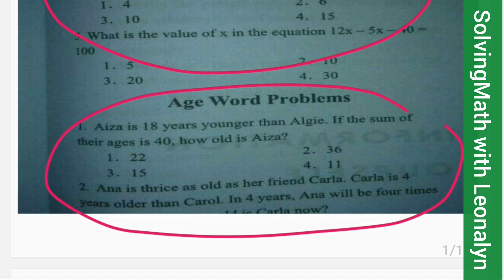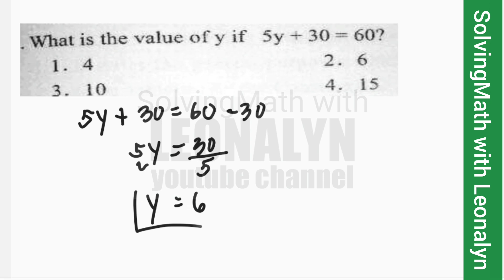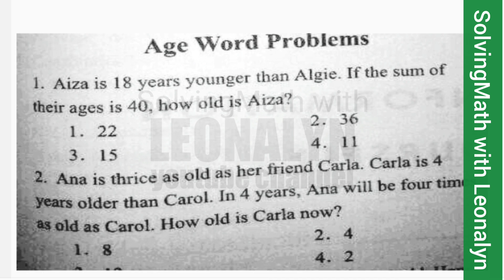ALGEBRA: Simplify the algebraic expression; what is the value of p, x, y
1.) Simplify the algebraic expression 20x⁷/35x⁴
a. 5x/7
b. 4x³/7
c. 4x/5
d. 7x³/4

2.) If 2p + 15 = 29, what is the value of p?
a. 5
b. 7
c. 10
d. 12

3.) What is the value of y if 5y + 30 = 60?
a. 4
b. 6
c. 10
d. 15

4.) What is the value of x in the equation
12x–5x–40 = 100
a. 5
b. 10
c. 20
d. 30